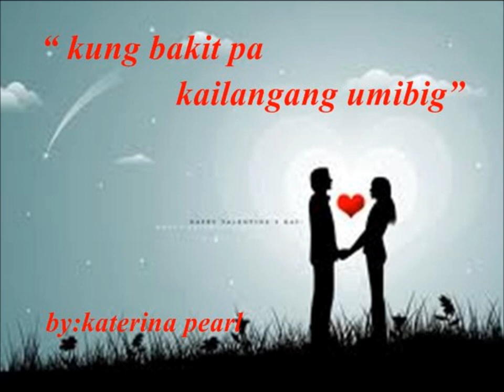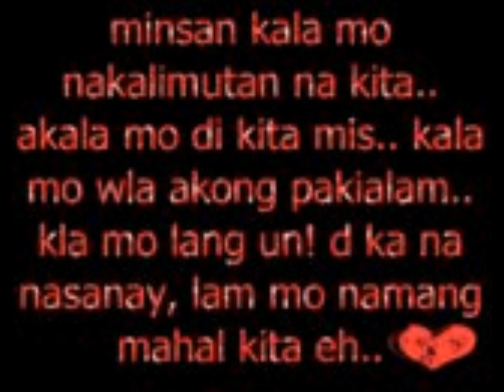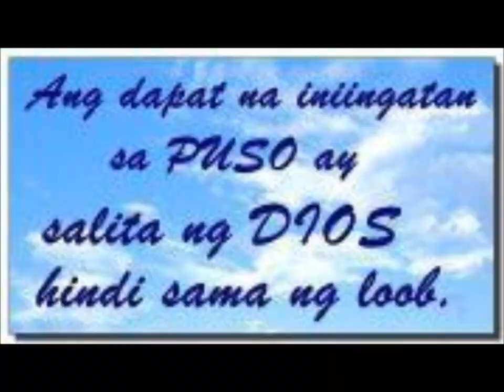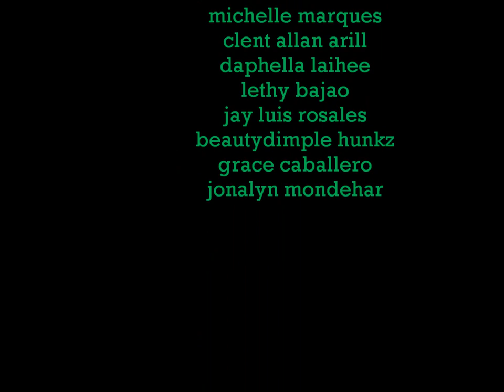pasaway.wmv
picture of pasaway group